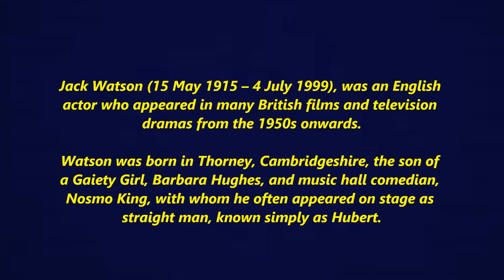--Jack Watson Tribute--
Jack Watson,English actor who appeared in many British films and television dramas from the 1950's onwards..